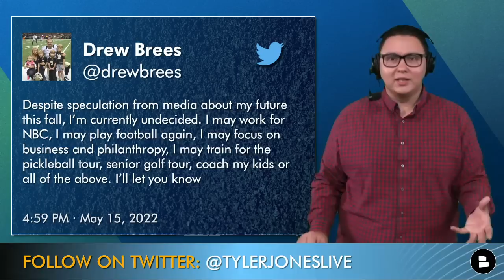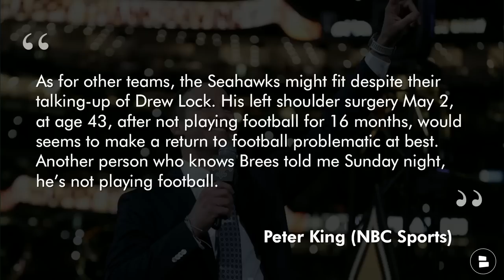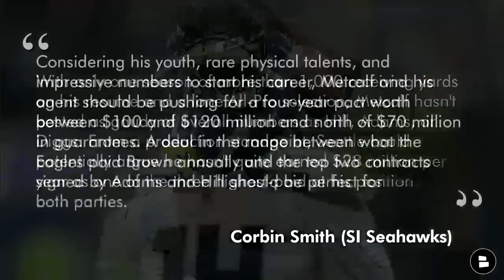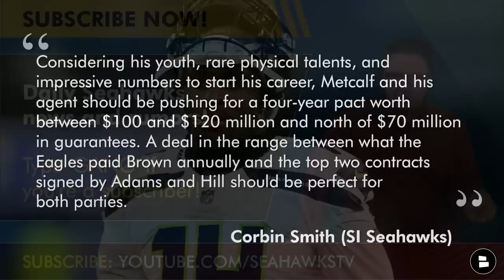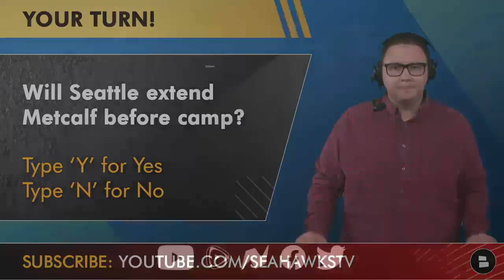Drew Brees To The Seahawks? DK Metcalf Contract Extension Latest | Seattle Seahawks Rumors & News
Seahawks Rumors and News today starts with future Pro Football Hall of Fame quarterback Drew Brees. Brees retired following the 2020 NFL season with the New Orleans Saints to join NBC’s Sunday Night Football and Notre Dame broadcast teams. Andrew Marchand of the New York Post is reporting that Brees is done at NBC and Brees said on Twitter that he could return to the football field this season. NBC Sports’ Peter King reports that the Seahawks could be a possibility for Brees, as they look to replace Russell Wilson. Meanwhile, the Seahawks have yet to agree to an extension for wide receiver DK Metcalf. While other wide receivers have received record-money, Metcalf is still waiting on his. Seahawks news from Sports Illustrated’s All Seahawks laid out what a DK Metcalf extension would look like. Chat Sports’ Tyler Jones breaks it all down on this episode of Seahawks Today.

Answer these trending Seahawks questions in the comment section!
- Should the Seahawks sign Drew Brees? Type ‘HY’ for Hell Yes Type ‘HN’ for Hell No
- Will the Seahawks extend DK Metcalf before Training Camp? Type ‘Y’ for Yes Type ‘N’ for No

Drew Brees to the Seahawks?
- Andrew Marchand of the NY Post reports that Brees is out as an analyst for NBC’s SNF & Notre Dame broadcasts

Drew Brees on Twitter
Man..signing @juice_landry and @mathieu_era makes me want to come back and play again!!! Great additions…leaders and players! Despite speculation from media about my future this fall, I’m currently undecided. I may work for NBC, I may play football again, I may focus on business and philanthropy, I may train for the pickleball tour, senior golf tour, coach my kids or all of the above. I’ll let you know

Peter King of NBC Sports on Drew Brees to the Seahawks
As for other teams, the Seahawks might fit despite their talking-up of Drew Lock. His left shoulder surgery May 2, at age 43, after not playing football for 16 months, would seems to make a return to football problematic at best. Another person who knows Brees told me Sunday night, he’s not playing football.

Corbin Smith of SI Seahawks on DK Metcalf Extension
With only one season of more than 1,000 receiving yards on his resume and a lone All-Pro selection, Metcalf hasn't posted as gaudy of overall numbers as Hill, Adams, or Diggs. From a production standpoint, Seattle could potentially argue he hasn't quite earned $28 million per year as one of the three highest-paid at his position. Considering his youth, rare physical talents, and impressive numbers to start his career, Metcalf and his agent should be pushing for a four-year pact worth between $100 and $120 million and north of $70 million in guarantees. A deal in the range between what the Eagles paid Brown annually and the top two contracts signed by Adams and Hill should be perfect for both parties.

Seahawks Today host Tyler Jones is covering the team on Twitter, Instagram and Facebook

Follow Seahawks Today on Facebook for more Seahawks News and Rumors